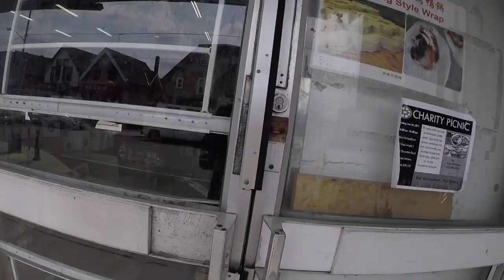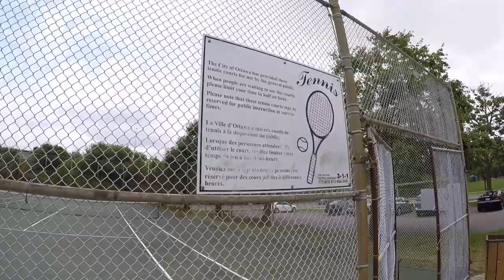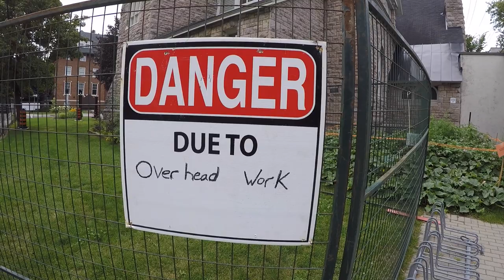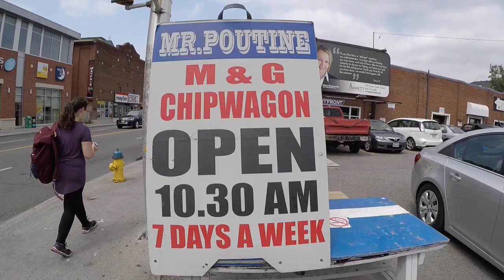BEST POUTINE! | OTTAWA FOOD TOUR - Canada's national dish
VLOG #3 -- I walk halfway across the city to sample what I believe to be Ottawa's greatest poutine. The most worthy is usually found where you least expect it. Shout out to Mr Poutine Chip Truck for an amazing lunch.